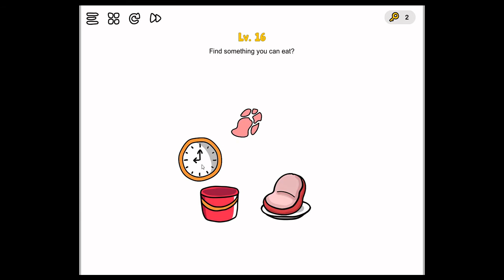BRAIN OUT LEVEL 16 FIND SOMETHING YOU CAN EAT ?